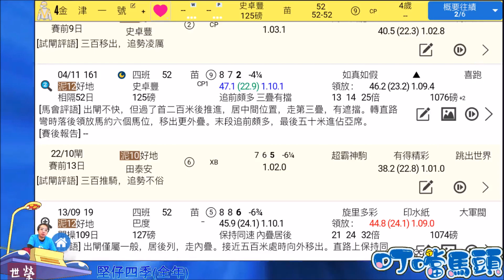賽馬貼士【叮噹馬頭】(五)20.12.04│●【堅仔】帶大家穿越時空，分析賽事機會●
用《堅仔》賽馬APP。睇片方便至極，睇完啱心水記得佢又得，唔啱心水，劃咗佢（灰色），亦得！得咗！

如查詢＄１６８拎走１０吋亞馬遜平版之中銀信用咭優惠，歡迎留言！